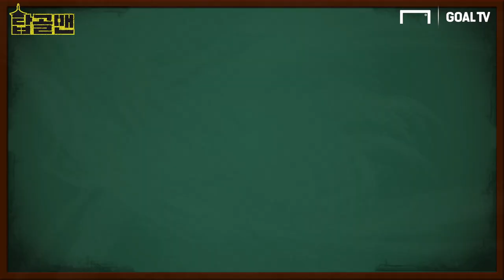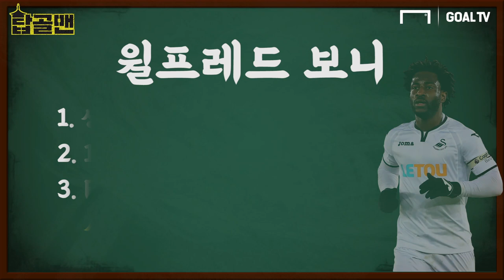영화 포스터에 힌트가..?! 난이도 최하... 축알못 알혁듀오..? [탑골맨(Top GOAL Man)]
한 시대를 풍미했지만, 조용히 사라진 선수들,
소리 소문없이 자취를 감춘 선수들까지..
그래서 준비했다. 탑골맨!